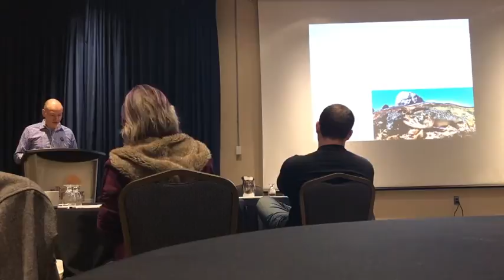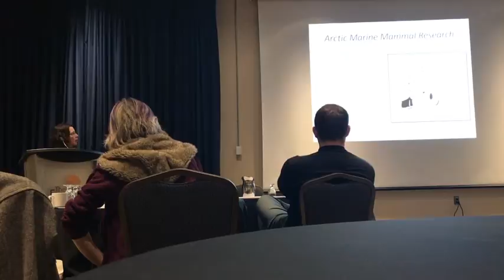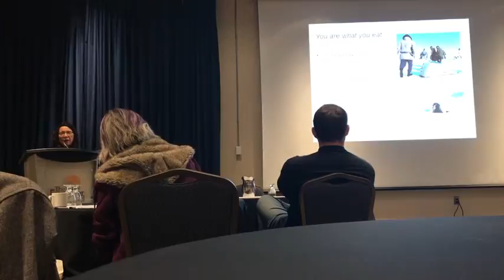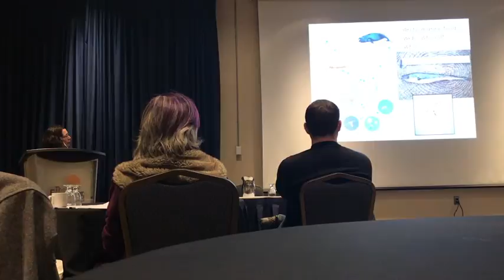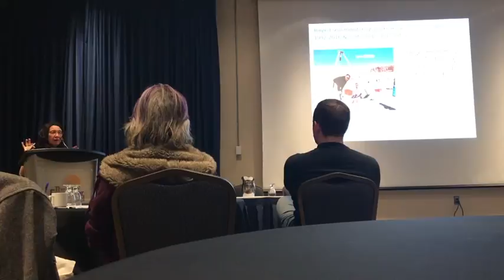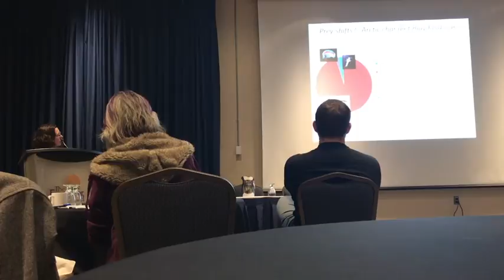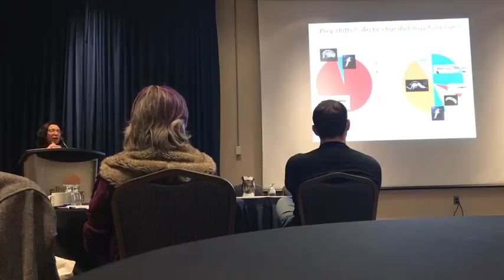EtS Canada Paul Vescei and Lois Harwood 4 20 17